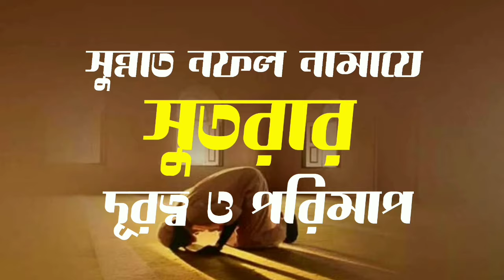সুন্নাত নফল নামাযে সুতরার দূরত্ব ও পরিমাপᴴᴰ┇by Bro Rahul Hossain Ruhul Amin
সুন্নাত নফল নামাযে সুতরার দূরত্ব ও পরিমাপᴴᴰ┇

The distance and measure of the sutras in Sunnat Nafl Prayer

👋 yeamul islam 👋